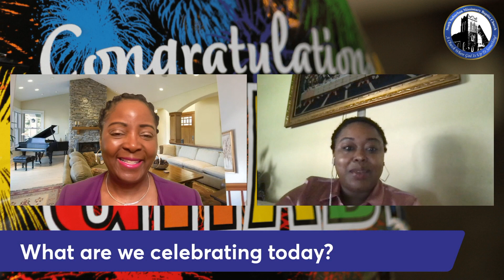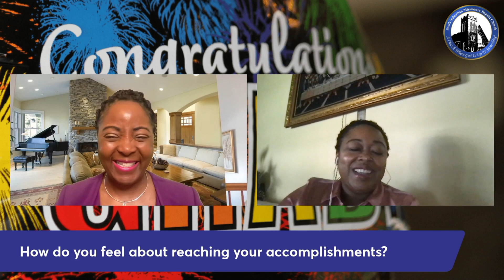MWM May Series: Celebrating the Commencement - Meet Minister Zaneta Dabney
It's Graduation Season! Join Pastor Annette Jones as she speaks with recent SSMBC Graduates and their journey to commencement every Wednesday for the month of May!